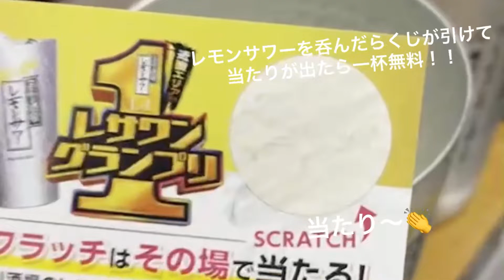[呑み]たくさん呑んで食べる